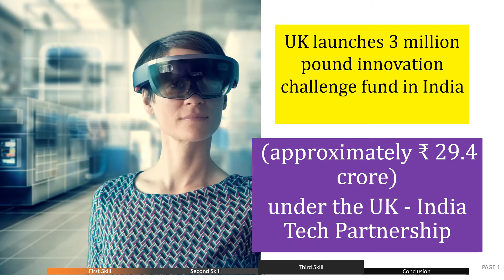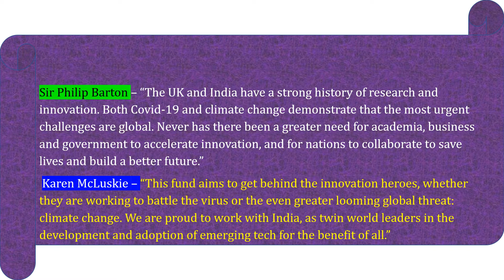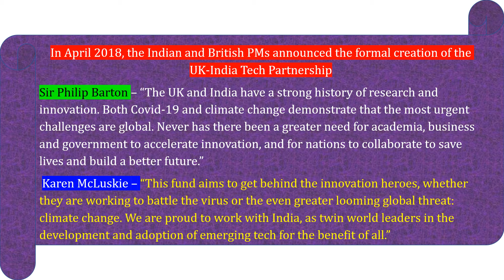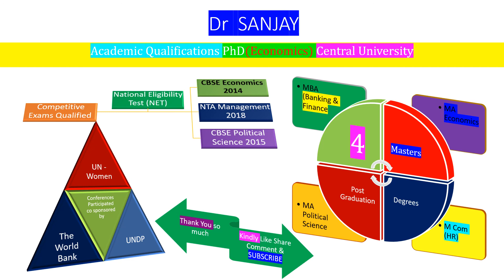UK Government launches 3 Million Pound Innovation Challenge Fund in India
Greetings Friends I am Dr Sanjay (Educationalist) Academic Qualifications PhD (Economics) Central University qualified National Eligibility Test NET in 3 Post Graduate Subjects Economics (2014) Political Science (2015) and Management (2018). Present lecture will discuss  significant United Kingdom launching a 3 million pounds (approximately Rs 29.4 crore) innovation challenge fund to support scientists in academia and industry to tackle Covid-19 and the threat to our environment
Big Thank You for your precious time and kind consideration